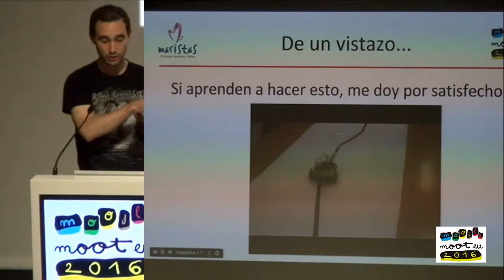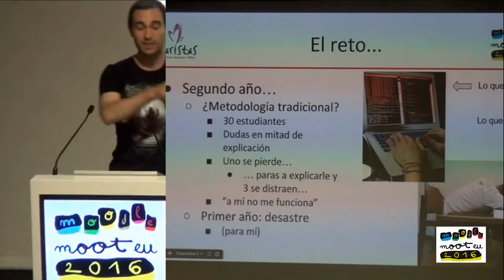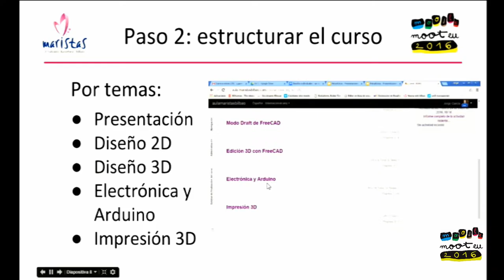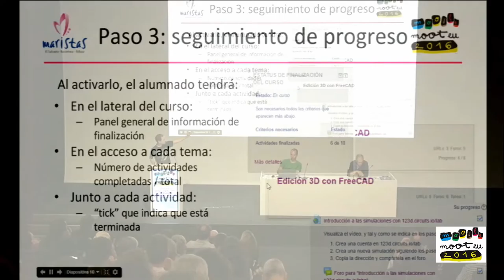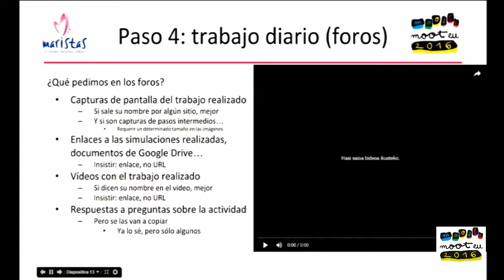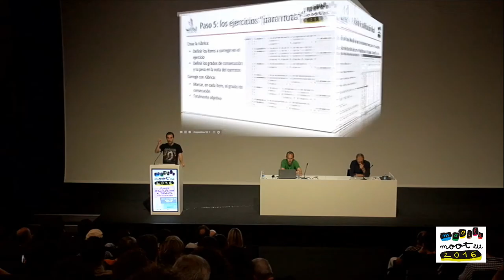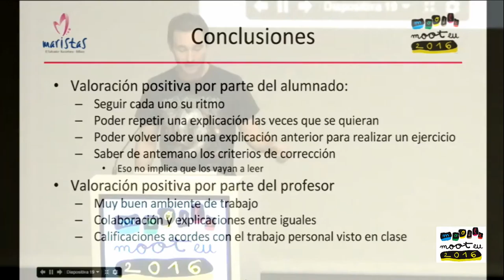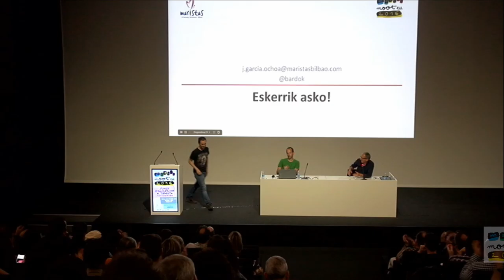Jorge Garcia en Mooteu16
Vídeos, foros, rúbricas... y Moodle para enseñar diseño 3D y Arduino Jorge García Ochoa de Aspuru Colegio El Salvador Maristas de Bilbao en Mooteu16. Ekoizpena Ikastolen Elkartea eta Berritzegune Nagusia elkarlanean. + info